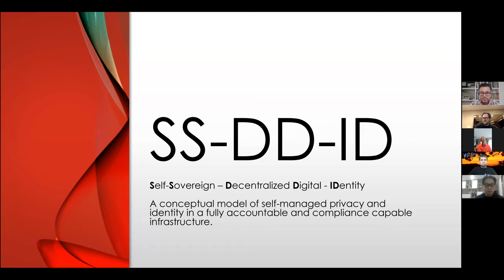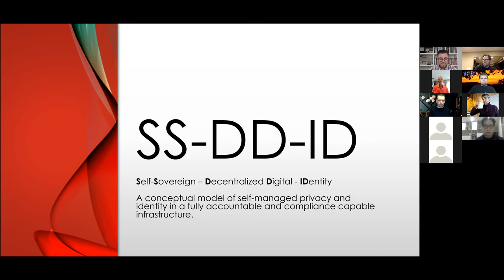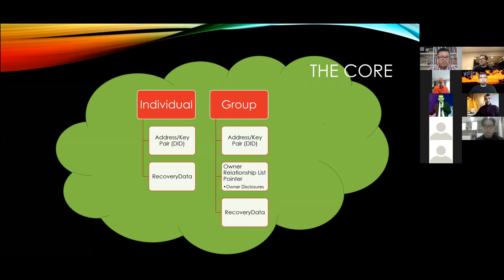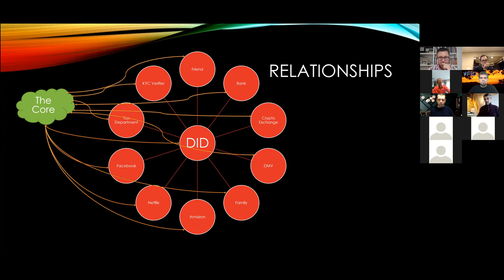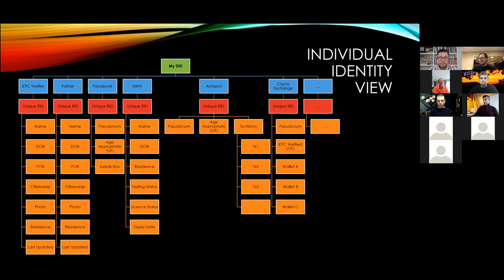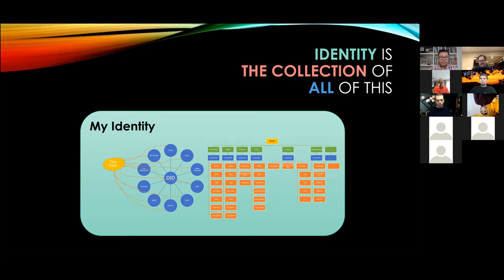Crypto-Wednesdays No. 18 - Self-Sovereign Decentralized Digital Identity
What defines us? Who has the power to define us? Who should have this power?

For most of modernity governments assigned our “fiat” identities. More recently social media monopolies have taken the lead – and betrayed our trust and invaded our privacy in the process (or perhaps we traded away our privacy in exchange for likes).

But, bridging over into the 2020s, what was once mere Neal Stephenson cyberpunk fantasy is quickly turning into reality as Self-Sovereign Decentralized Digital Identity (SSDDID) promises to restore our freedom and agency – if in fact we really want those.

Join us as experts Marco Aniballi, Luke Stokes and Alex Puig explore the societal and technological opportunities, prospects, implications, and issues associated with SSDDID.

Show originally aired on November 4, 2020.